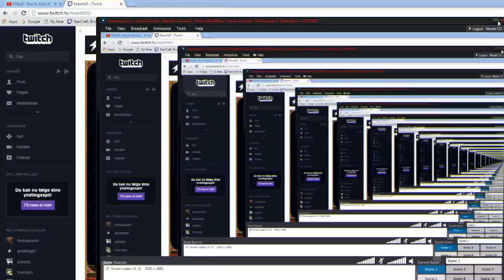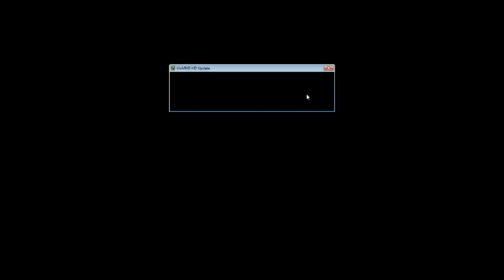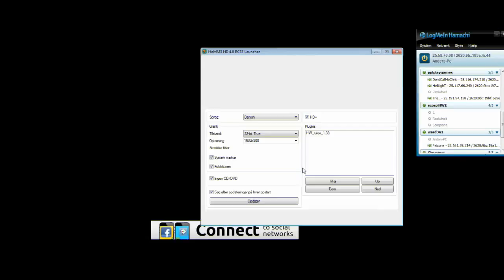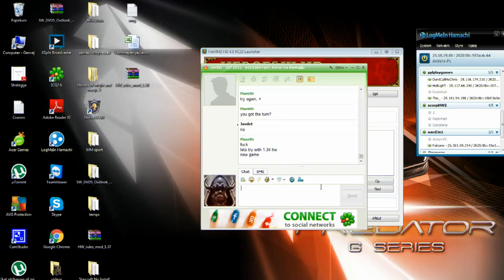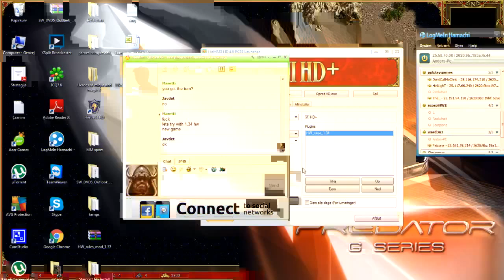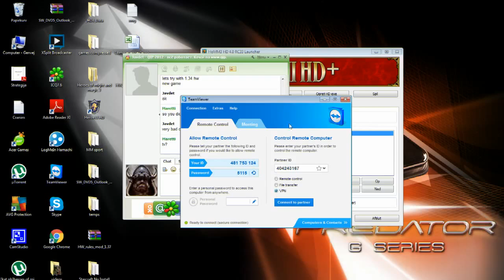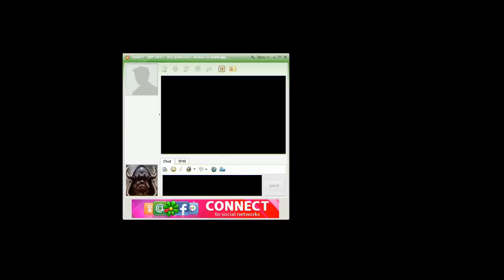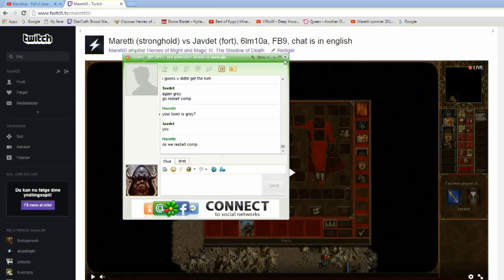maretti0 201512291514 Maretti (stronghold) vs Javdet (fort) 6lm10a FB9 chat is in english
Streamer: maretti0; Created: 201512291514; twitchID: 32440422; title: Maretti (stronghold) vs Javdet (fort) 6lm10a FB9 chat is in english; author